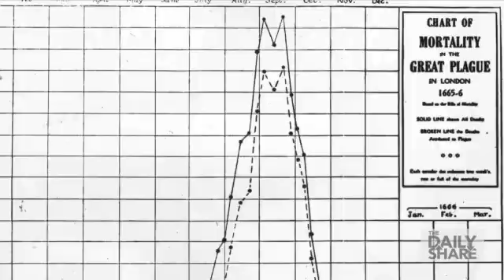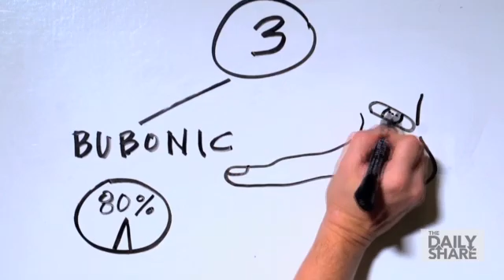Bubonic plague 101: What you need to know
Bubonic plague is hitting the U.S. at a rate that's double the national average. Here's everything you need to know about the long-dreaded disease.